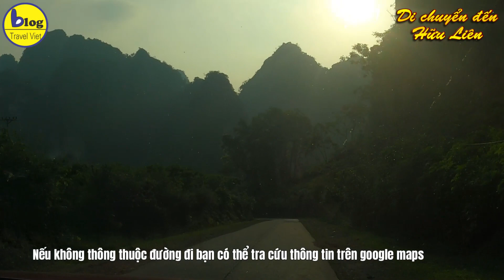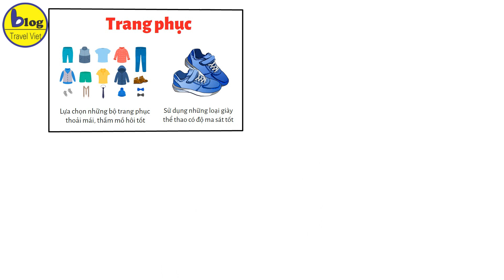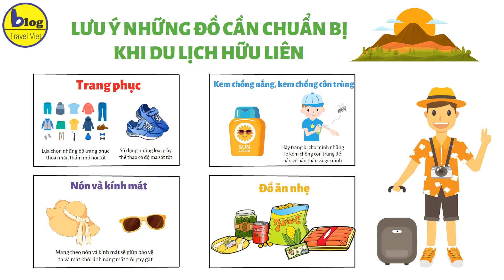Top Các Điểm Tham Quan ở Hữu Liên Say Đắm Lòng Người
Làng du lịch Hữu Liên, nằm tại Hữu Lũng, tỉnh Lạng Sơn, là một khu du lịch sinh thái đầy sức hút mà bất cứ “cuồng du lịch” nào cũng muốn được một lần khám phá và trải nghiệm. Với cảnh quan thiên nhiên hoang sơ, hùng vĩ, văn hóa độc đáo và nét đẹp của người dân địa phương, làng du lịch Hữu Liên đã trở thành một điểm đến say đắm lòng người. Dưới đây là danh sách các điểm tham quan hàng đầu tại khu du lịch Hữu Liên mà du khách không nên bỏ qua, hãy cùng Blog TraVel Việt lưu ngay nhé!
Du lịch Hữu Liên có gì?
Được mệnh danh là "Vùng đất sơn thuỷ hữu tình" của xứ Lạng khi sở hữu hệ sinh thái thiên nhiên vô cùng đa dạng và phong phú. Đến làng du lịch Hữu Liên, du khách sẽ được chiêm ngưỡng những thảo nguyên xanh rộng lớn, những dãy núi đá vôi hùng vĩ, những khe suối, thác nước róc rách tiếng nước chảy và những khu rừng nguyên sinh rậm rạp. Bên cạnh thiên nhiên hoang dã, du khách sẽ còn được tìm hiểu về đời sống văn hóa đặc biệt của đồng bào dân tộc thiểu số và tham gia trải nghiệm vào lao động, sinh hoạt hàng ngày cùng họ. Chuyến du lịch Hữu Liên này hứa hẹn sẽ đem tới cho du khách rất nhiều cung bậc cảm xúc khác nhau, đặc biệt là những phút giây thư giãn, nghỉ dưỡng bên cạnh gia đình và những người thân yêu.
Di chuyển tới Hữu Liên bằng cách nào?
Cách Hà Nội khoảng 130km, để tới được làng du lịch Hữu Liên, bạn có thể đi oto hoặc tự đi xe máy vì đường rất dễ đi, chỉ mất khoảng 2-3 tiếng tuỳ từng phương tiện. Nếu đi từ Hà Nội thì bạn chạy theo quốc lộ 1A hướng lên Bắc Giang – Lạng Sơn rồi rẽ trái vào đường ĐT 243 tại địa phận Đồng Tân, Hữu Lũng, sau đó tiếp tục đi thêm chừng 20km nữa sẽ Hữu Liên. Hoặc nếu không thông thuộc đường đi bạn có thể tra cứu thông tin trên google maps.
1. Hồ Nong Dùng - Mitri camp
2. Thảo nguyên Đồng Lâm
3. Đập Bắc Mỏ
4. Thác Khe Dầu
5. Làng văn hoá du lịch Hữu Liên
6. Bản người Dao
Lưu ý những đồ cần chuẩn bị khi du lịch Hữu Liên
- Trang phục:
- Nón và kính mát:
- Kem chống nắng, kem chống côn trùng:
Những món ăn nên thử khi đến với khu du lịch sinh thái Hữu Liên
Vịt quay, lợn quay
Khâu nhục
Nem nướng Hữu Lũng
Phở chua
Bánh ngải
Bánh cao sằng
Măng ớt ngâm
Làng du lịch Hữu Liên, Hữu Lũng là một điểm đến du lịch hoàn hảo, nơi du khách có thể trải nghiệm vẻ đẹp thiên nhiên tuyệt vời và khám phá văn hóa độc đáo của người dân địa phương. Với danh sách những điểm tham quan say đắm lòng người cùng những top những món ăn đặc sản mà Blog TraVel Việt cung cấp, hy vọng du khách sẽ có những trải nghiệm đáng nhớ và khám phá vẻ đẹp đầy mê hoặc của nơi đây!
Hiện tại Blog_Du_Lịch cung cấp các loại vé
1. Tại Phú Quốc
 Vé_Vinwonder_Phú Quốc
 Vé_Safari_Phú Quốc
2. Tại Đà Nẵng
3. Tại Nha Trang
4. Tại Hà Nội: Vé_tham_quan_Times_City
5. Tại Sapa
6. Tại Hạ Long
7. Tại Tây Ninh